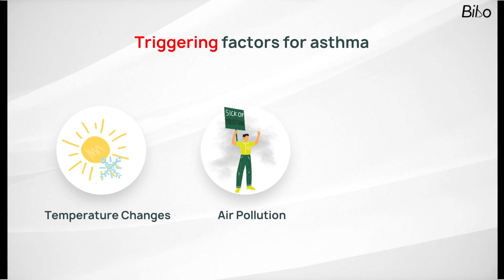Unlock the secret to managing asthma with ayurveda with Dr. Anju | Bibo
Asthma is a chronic respiratory condition characterized by breathing difficulties due to the narrowing of the airways. In Ayurveda, asthma is known as "Swasa Roga" and is caused by an imbalance of the three doshas - Vata, Pitta, and Kapha. According to Ayurveda, Vata is the primary dosha involved in the development of asthma, and an imbalance of Vata leads to dryness in the respiratory tract, causing airway obstruction.

In this video, Dr. Anju shares her knowledge of the Ayurvedic aspects of asthma. Asthma is a chronic respiratory condition that causes breathing difficulties due to the narrowing of the airways. According to Ayurveda, an imbalance of the three doshas - Vata, Pitta, and Kapha - is the root cause of asthma, with Vata being the primary dosha involved.

Dr. Anju discusses the holistic approach of Ayurveda in managing asthma. She highlights the use of herbal medicines such as Shankhapushpi, Vasaka, and Haritaki, which have anti-inflammatory and bronchodilatory properties. In addition, Dr. Anju talks about the benefits of breathing exercises and yoga in improving lung function and alleviating asthma symptoms.

In this informative video, Dr. Anju sheds light on the Ayurvedic perspective of asthma and its management. If you or someone you know has asthma, don't miss this opportunity to learn about the holistic approach of Ayurveda.